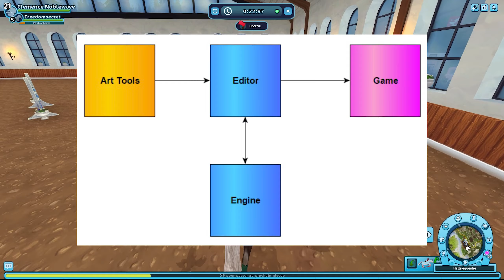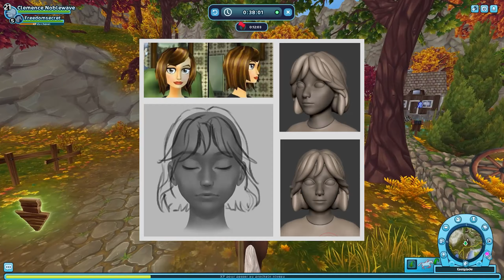SPOILERS : Nouvelle zone, refonte des personnages...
Hey !
SSO a partagé son Game Blog du mois de Mai ! Comme pour les précédents, je vous le traduit et vous donne mon avis sur ce qu'ils nous préparent. Ce mois-ci : Nouvelles quêtes, nouvelle zone, refonte des cavalières, et fonctionnement du moteur du jeu.
Gros bisous à tous et à la prochaine !

👗 Ma tenue 👗

-Haut : Le manteau de Jones
-Tête : Chapeau Paon en parade
-Gants : Mitaines Guerrier glorieux
-Bas : Pantalon de l'accusé
-Pieds : Les bottes de Jones
-Accessoire : Cache-œil héroïque

Selle : Selle de saut classique brun foncé
Tapis : Tapis de selle vert de Rex Stamper
Filet : Bride Colonie de vacances marron clair
Bandes : Bandes vertes de Rex Stamper
Crinière (déco) : Aucune
Queue (déco) : Aucune
Sacoche : Aucune
Compagnon : Aucun

🐎 Pseudo SSO : Clémence Noblewave
🌍 Serveur : 1 Français, Blueberry Mountain

🎥 Vidéo 🎥

📹 Tournage : OBS Studio
📼 Montage : Première Pro CC
🖼️ Miniature : Ippicy + Adobe Photoshop